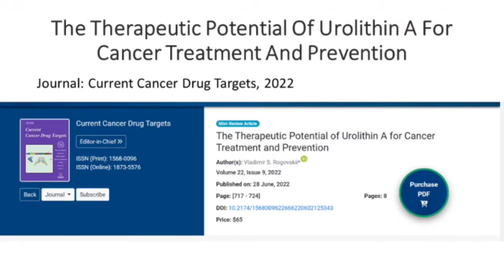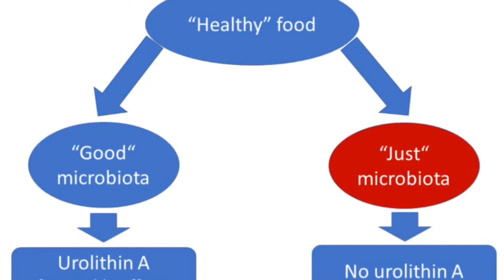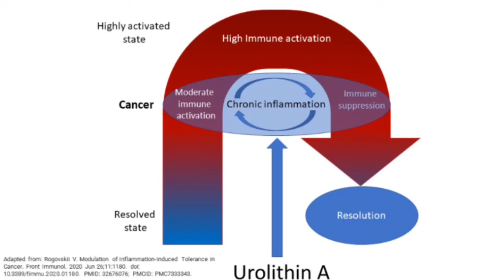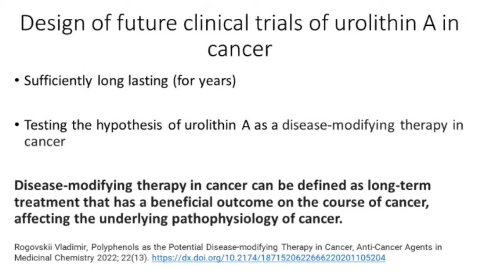The Therapeutic Potential of Urolithin A for Cancer Treatment and Prevention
Journal: Current Cancer Drug Targets
Published on: 28 June, 2022
Author(s): Vladimir S. Rogovskii
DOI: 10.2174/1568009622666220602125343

Abstract
Background: Urolithin A is the metabolite of natural polyphenol ellagic acid and ellagitannins generated by gut microbiota. Urolithin A is better absorbed in the gastrointestinal tract than its parent substances. Thus, the variable effects of ellagitannin-reach food (like pomegranate fruit, walnuts, tea, and others) on people's health might be linked with the differences in individual microbiota content. Urolithin A possesses various anti-inflammatory and anti-cancer effects, as shown by in vivo and in vitro studies.

Objectives: In the current review, we consider anti-inflammatory and direct anti-cancer urolithin A effects as well as their molecular mechanisms, which might be the basement of clinical trials, estimating urolithin A anti-cancer effects.

Conclusion: Urolithin A attenuated the pro-inflammatory factors production (IL-6, IL-1β, NOS2 and others) in vitro studies. Oral urolithin A treatment caused prominent anti-cancer and anti-inflammatory action in various in vivo studies, including colitis rat model, carrageenan-induced paw edema mice model, models of pancreatic cancer, and models of obesity. The main molecular mechanisms of these effects might be the modulation of aryl hydrocarbon receptors, which antagonism may lead to decreasing of chronic inflammation. Other primary targets of urolithin A might be the processes of protein phosphorylation (for instance, it decreases the phosphorylation of protein kinase B) and p53 stabilization. Anti-inflammatory effects of urolithin A can be reached in physiologically relevant concentrations. This might be of vital importance for preventing immune suppression associated with chronic inflammation in cancer. Considering the favorable urolithin A safety profile, it is a promising compound for cancer treatment and prevention.